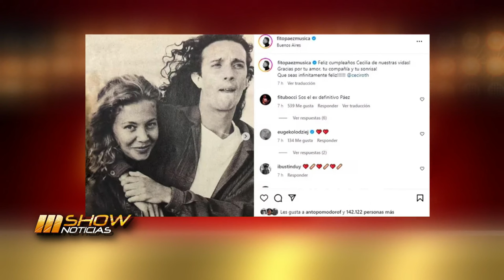MSHOW - Programa del 10/08/23 - Los MYA, presentes en UN SOL PARA LOS CHICOS 2023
Programa emitido el jueves 10 de agosto de 2023 en CiudadMagazine.
Este sábado 12 de agosto llega UN SOL PARA LOS CHICOS 2023: DONÁ 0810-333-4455
"Vote 2023" Tarico on the Rotenberg en el Teatro Rotemberg
Problemas judiciales para la pareja Katy Perry &Orlando Bloom
La BARBIEMANIA: el éxito rosa superó los 1000 millones de dólares de taquilla.
Todas las novedades del cine y series de la mano de Javi Ponzo.
Fito Páez le dedicó un motivo posteo a Cecilia Roth.
LUIS MIGUEL: Según el abogado de Araceli Arámbula no estaría pagando la manutención hace 3 años.
Un grupo de personas demandará al "Rey Sol" por supuesto doble en el primer show.
"Abrir Danza abierta": La propuesta se presenta hasta mañana en el CCK.
"Barbie": el polémico test que ayuda a las mujeres a saber si tienen un "Tóxico" como pareja.
CASO SILVINA LUNA: Gustavo Conti habló sobre la salud de Silvina Luna y generó preocupación.
Hablamos con Guido Balzaretti que participó del musical "Querido Evan" en el Metropolitan.
MYA: volverán a estar presentes en "Un Sol para los chicos"